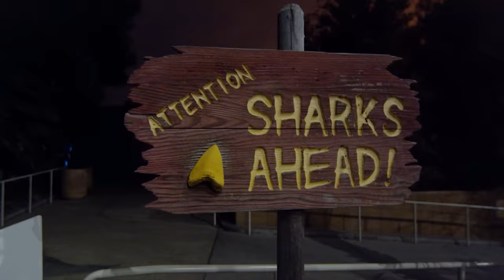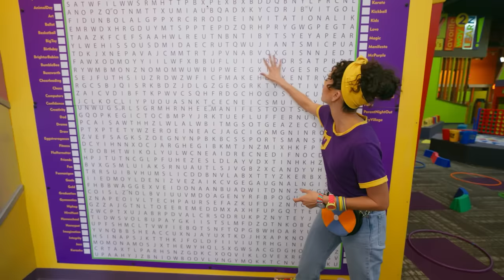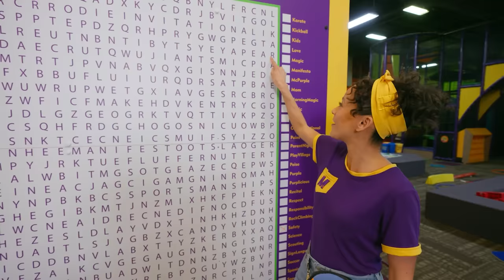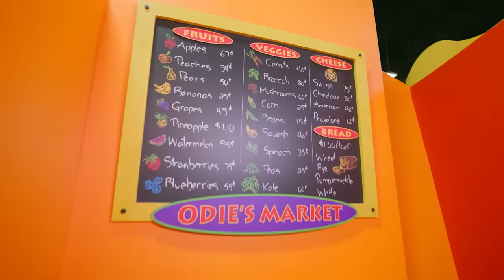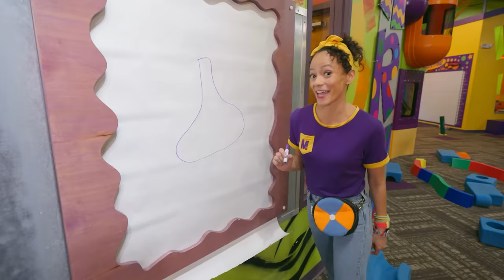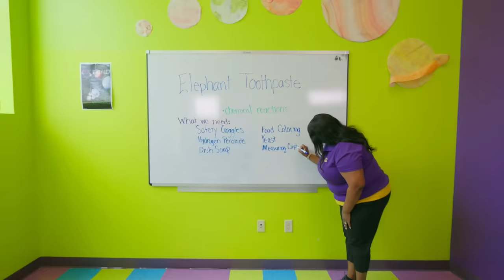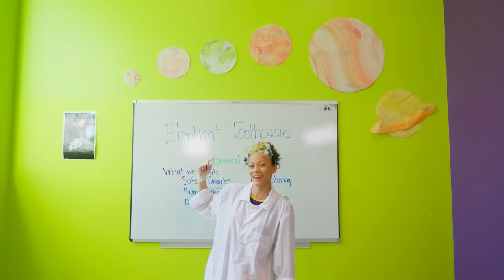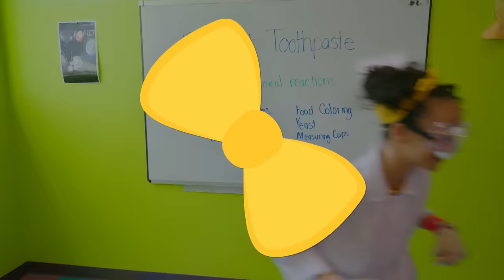Meekah & Blippi Visit an Aquarium | Educational Videos for Kids | Blippi and Meekah Kids TV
Timecodes🐟:
00:00 Aquarium of The Pacific
18:23 World of Illusions
35:42 Meekah’s Munchkin Matching Game
51:36 O2B Kids - Science